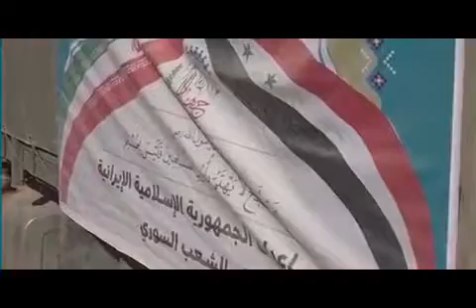کمکهای ارسالی ایران به بوکمال سوریه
آژانس ایران خبر- کمک به مردم بوکمال سوریه